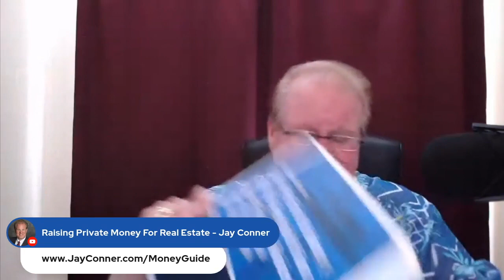How To Use Artificial Intelligence To Find Motivated Sellers With David Lecko & Jay Conner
How To Use Artificial Intelligence To Find Motivated Sellers

Today we have David Lecko!

David Lecko is the founder and CEO of DealMachine, the highest-rated mobile app to help real estate investors find off-market deals.

David created DealMachine in 2017 when he was new to real estate investing. He knew from reading and from workshops that the best way to find off-market deals was to go driving for dollars and send direct mail.

He drove around, manually wrote down the addresses of distressed properties, and sent mail to the addresses he wrote down. One day, he realized a house that he had written down had sold to someone else, and he knew he missed out on a deal because he failed to follow up with his leads.

He knew he needed a solution to automate the process. So he wrote the first line of code that became DealMachine. Shortly after, he acquired his first rental property by driving for dollars and went on to build a $2 million rental portfolio with the DealMachine app.

Timestamps:
0:01 - Raising Private Money with Jay Conner
0:57 - Today’s Guest: David Lecko
3:56 - The Deal Machine App
9:49 - How To Use Direct Mail In The Deal Machine App
12:59 - Connect With David Lecko
13:53 - How To Use Artificial Intelligence To Find Motivated Sellers
19:07 - Can AI Compute The Maximum Allowable Offer Of A Property?
23:26 - Jay’s Free Money Guide
24:24 - Artificial Intelligence & Raising Private Money
25:30 - - June 21-23, 2003
28:42 - Would You Like To Get High Rates Of Return, Safely & Securely?